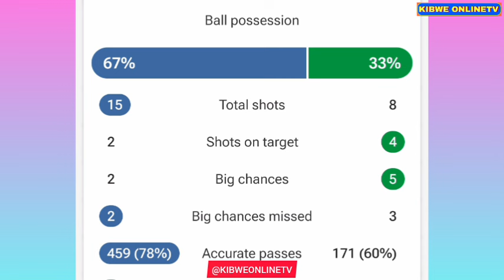Mlada Boleslav vs Paksi SE (2-2), All Goals Results/Extended Highlighs Tomas Ladra Goal.